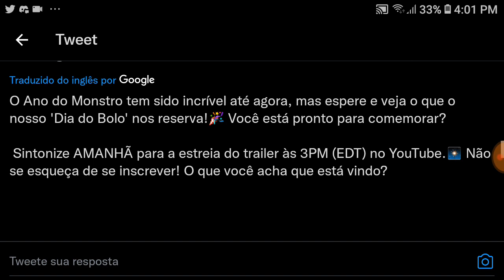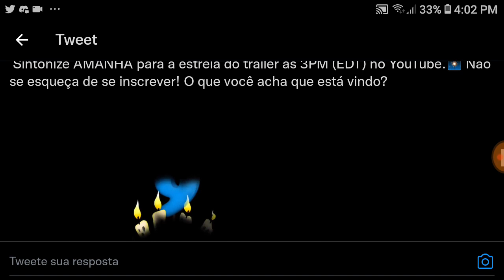AÍ SIM! TRAILER DA ATUALIZAÇÃO DE ANIVERSÁRIO AMANHÃ! | My Singing Monsters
Me Siga No Twitter: @alexand_karlos